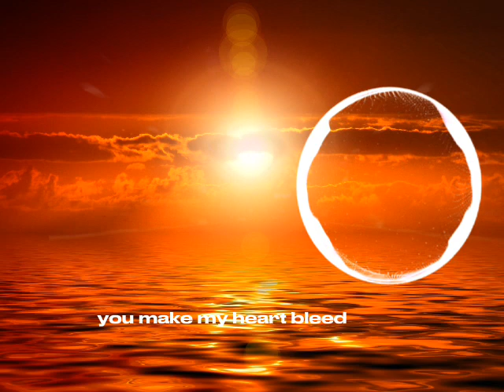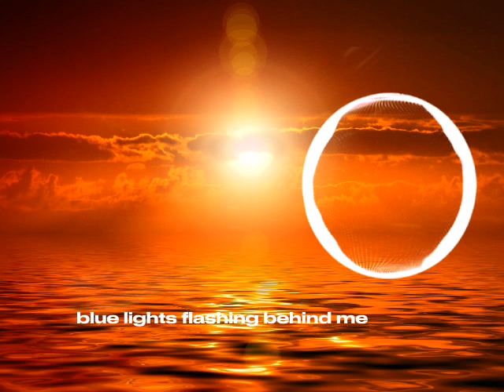Anna Yvette - Red Line [NCS Release]